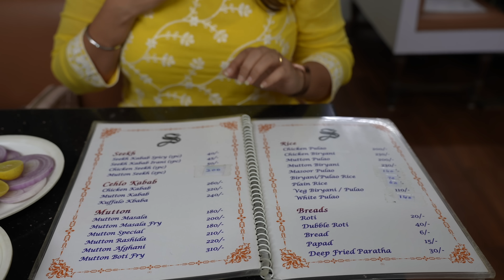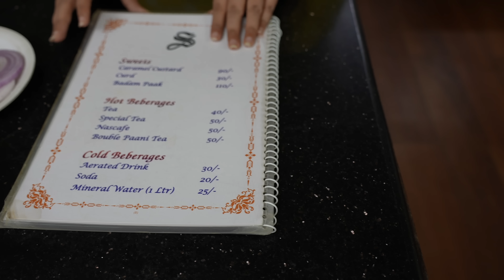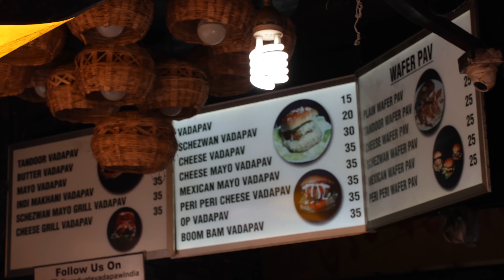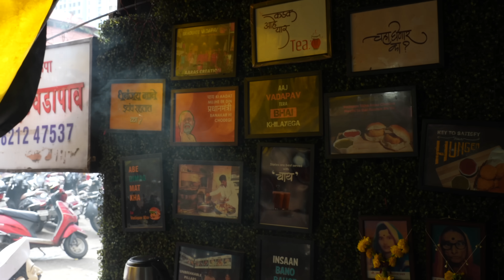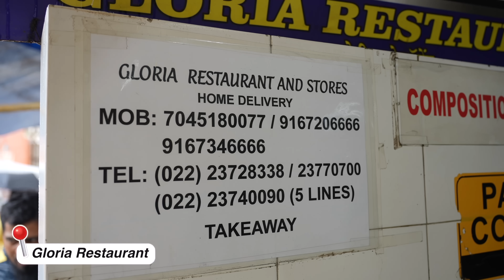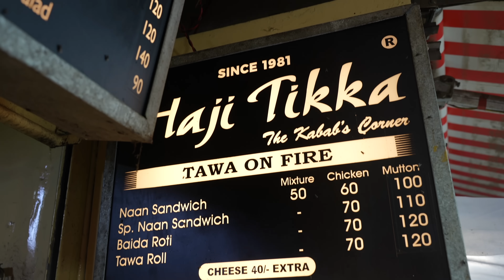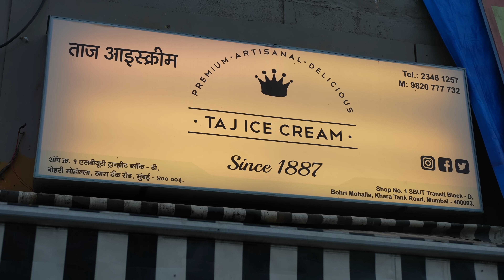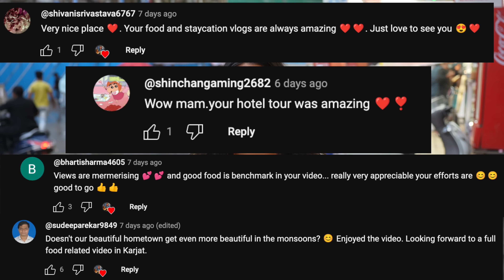Best Byculla Food Tour (Non Veg) | Kebabs, Ice cream, Roll, Chinese & More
Hi GGSquad, How are you? In this video, I take you with me to Byculla Food Tour. From delicious kebabs at iconic joint to some piping hot vada pav, watch everything till the end.

Here are the places I went to:

Sarvi Restaurant: 184 Police Station, 192, Dimtimkar Rd, opp. Nagpada, Dalal Estate, Mumbai, Maharashtra 400008, India

Graduate Vada Pav: Shop No 29, Haji Ghani Building, opp. Byculla -East, Byculla East, Railway Station, Mumbai, Maharashtra 400011, India

Gloria Restaurant: Alexandra Terrace Compound, 9, Opp Gloria Church, Sant Savata Mali Marg, Byculla East, Mumbai, Maharashtra 400027, India

Haji Tikka Corner: 78, Khara Tank Rd, Ajmer, Kumbharwada, Mumbai, Maharashtra 400003, India

Taj Icecream: Shop No. 1, SBUT Transit Cluster - D Kharat, Chimna Butcher St, Bohri Mohalla, Mumbai, Maharashtra 400003, India